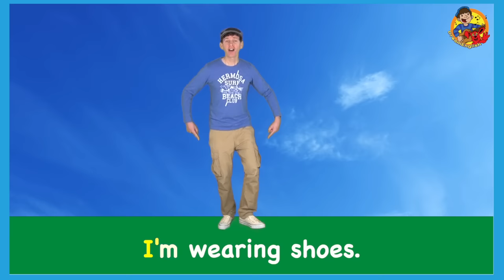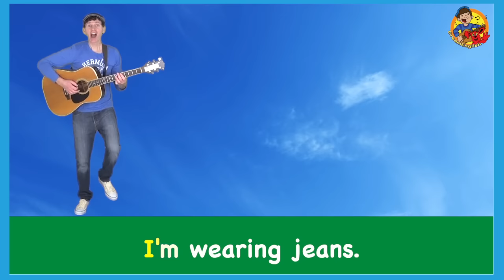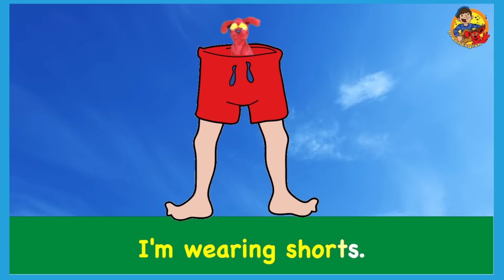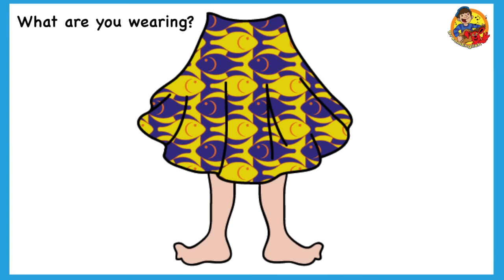Clothing Song For Kids | Learn 15 Words | Learn English Kids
Learn about clothes in this fun song for kids! Is that an elephant wearing socks? Is Matt wearing a superhero suit? Wow! What are you wearing? Sing-along and challenge as the song gets faster.

Song Starts at 00:48 after vocabulary building intro.

Teachers, to add some action into watching this video with your students: Ask students to stand up and point to the item of clothing they are wearing while singing along to the video.

Original Song by written and recorded by Matt.

Video by Dream English creative,  powered by coffee fit for a superhero.

Song and video are copyright Dream English 2016. To download over 100 children's songs and chants for free thank you.